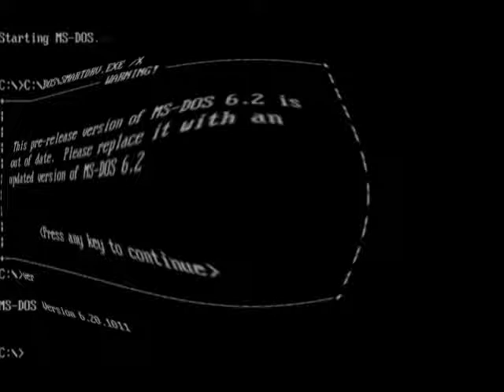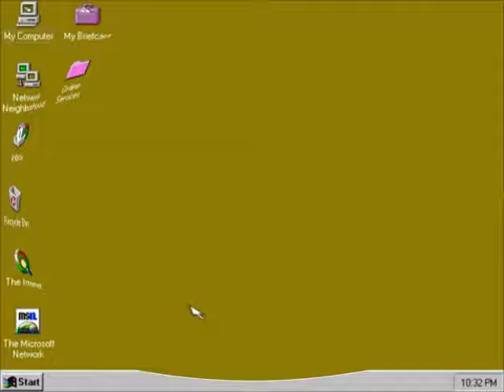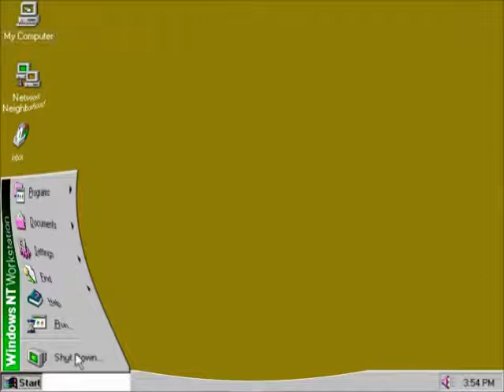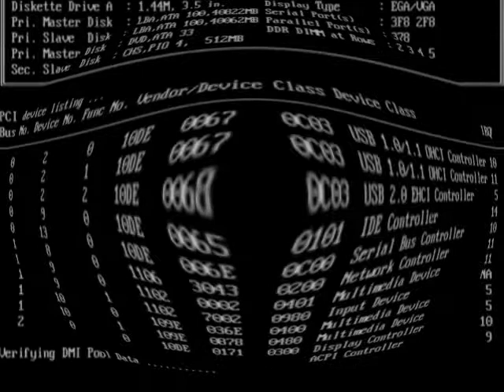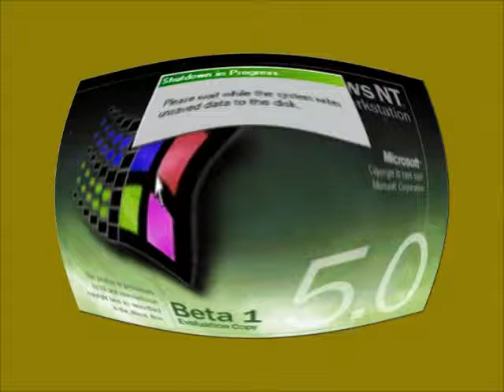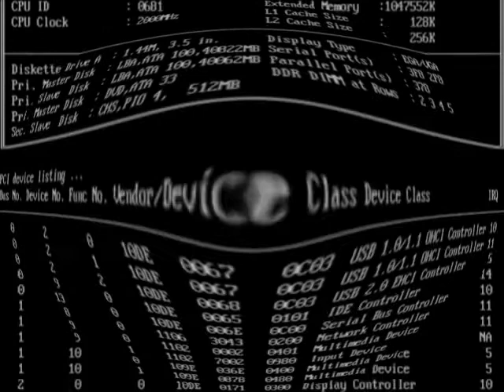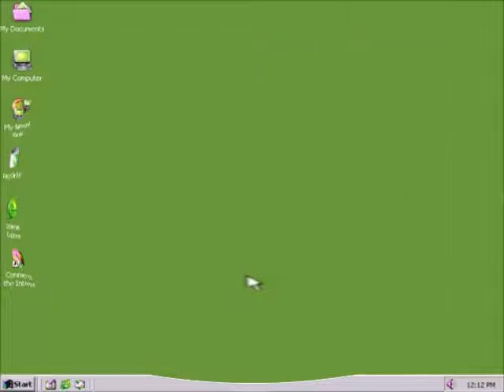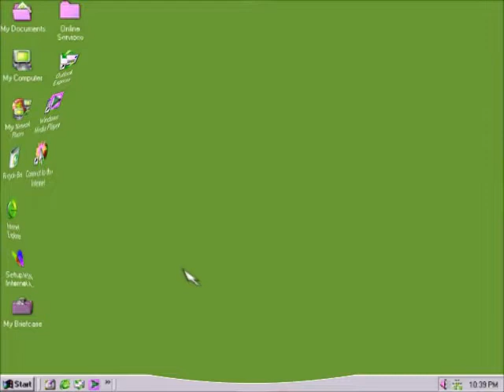I Killed Windows Startup and Shutdown Teenage Boy Voice Part 1